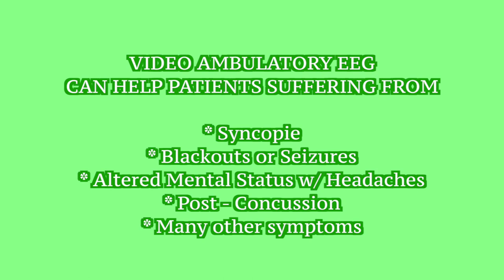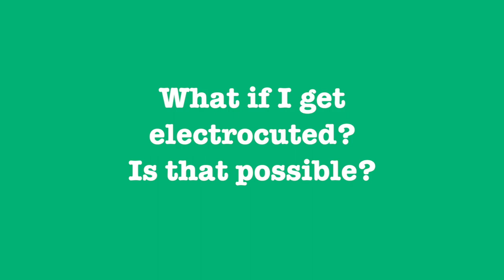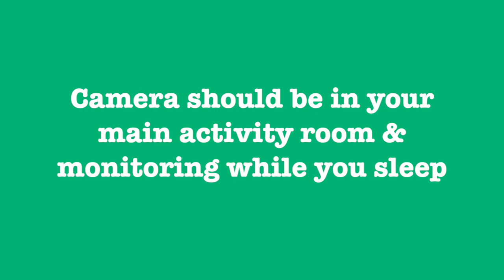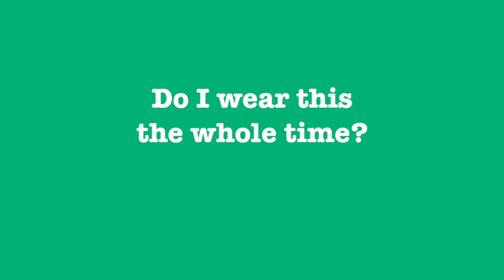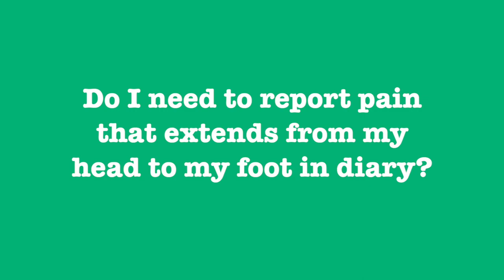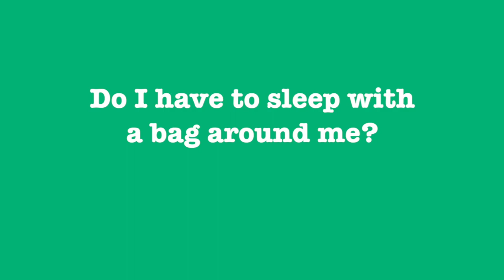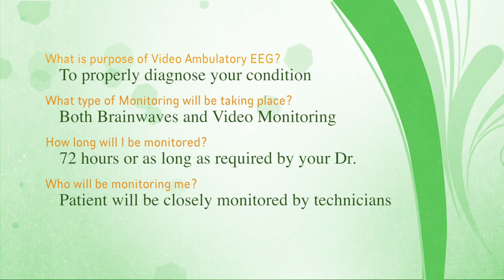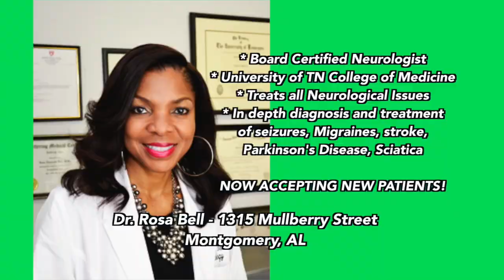Dr. Bell Office Presentation - Video Ambulatory EEG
An inside look at the Video Ambulatory EEG performed at Neurological Care Center with Dr. Rosa Bell, Board Certified Neurologist.  Commonly asked patient questions & concerns also included in this informative video!